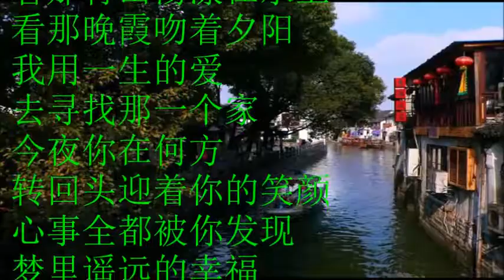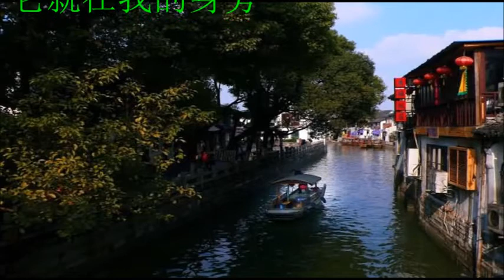龚玥 《梦里水乡》 + lyrics